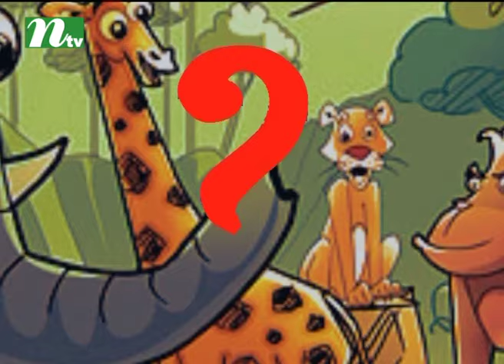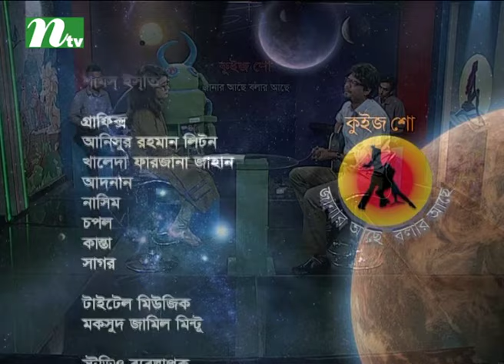Janar Achhe Bolar Achhe (জানার আছে বলার আছে) | Episode 1874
USA Address: New York, USA